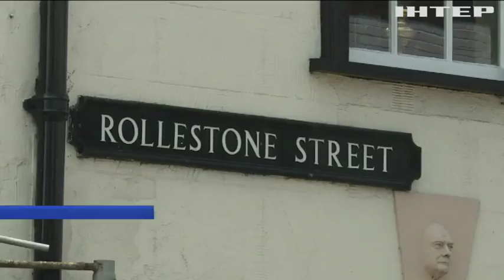Отравления "Новичком": копы нашли флакон с ядом